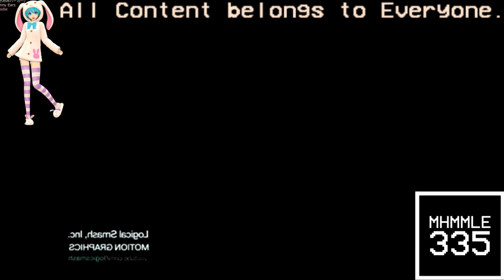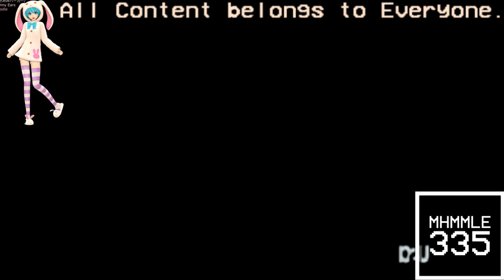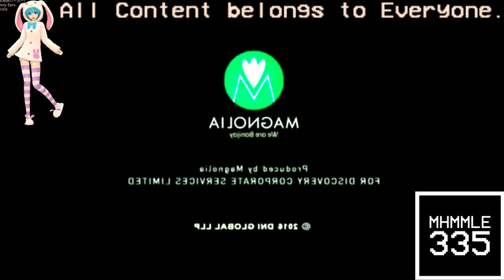(REQUESTED) Not Sure What i Did To Universal Television Logo History